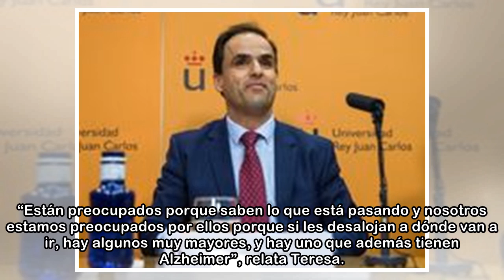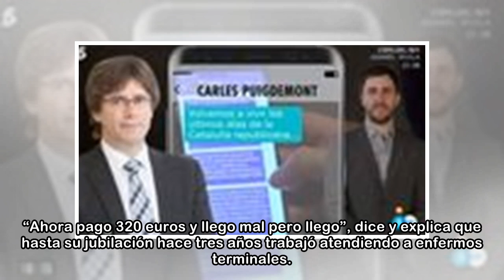"El año que viene queremos el edificio vacío": cartas de desalojo en Lavapiés para inquilinos con...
"El año que viene queremos el edificio vacío": cartas de desalojo en Lavapiés para inquilinos con 20 años de historia
 Todas las alarmas saltaron el pasado noviembre cuando un abogado y una secretaria llamaron a varias de las puertas de las 33 viviendas que hay en el número 11 de la calle Argumosa, uno de los epicentr...